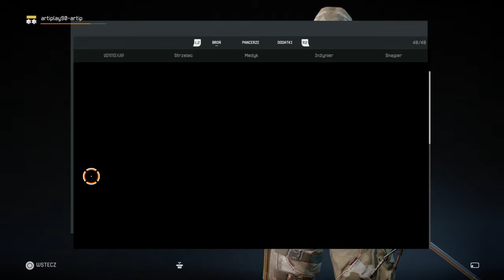Warface_20200621165704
Warface